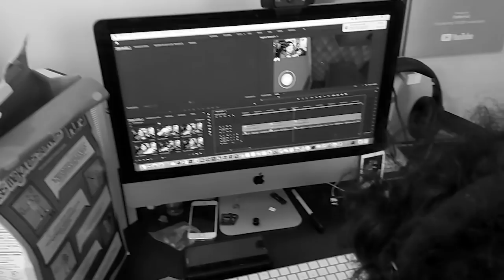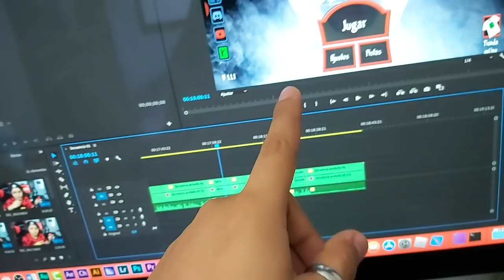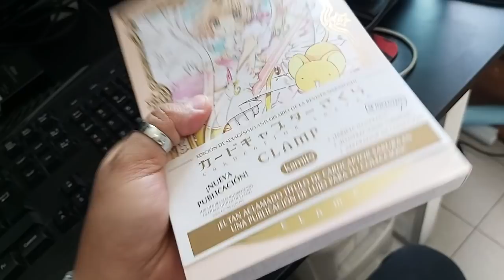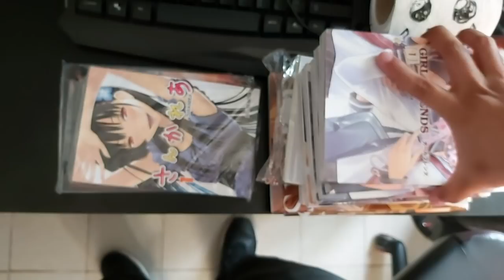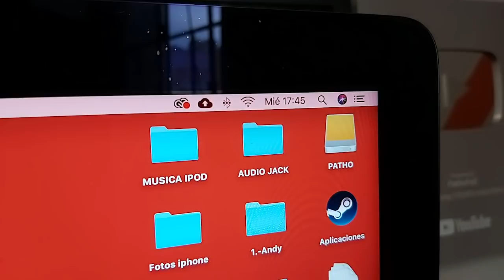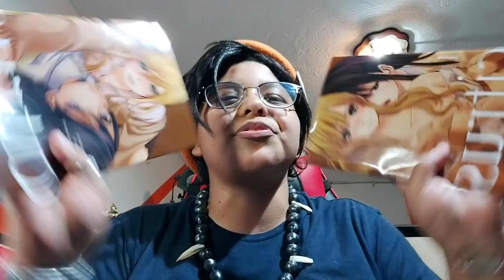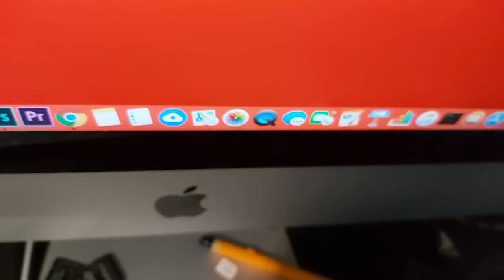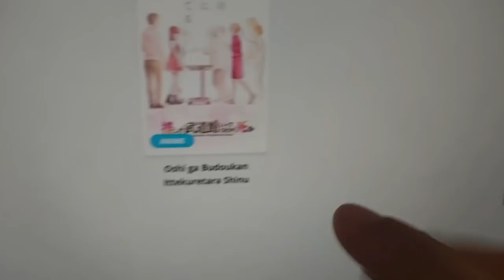UN OTAKU EN CUARENTENA | VIDA OTAKU | Elcanaldelpatho